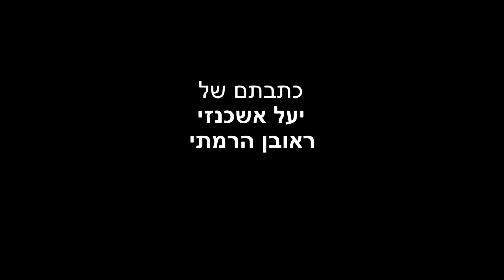ירוק בחושך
Svivateva TV- hebrew
כתבתם של יעל אשכנזי וראובן הרמתי
חיילים וחיילות מתנדבות בגינה הקהילתית של בית חנוך עיוורים בירושלים
 בהפקת מגזין סביב הטבע יולי 2013